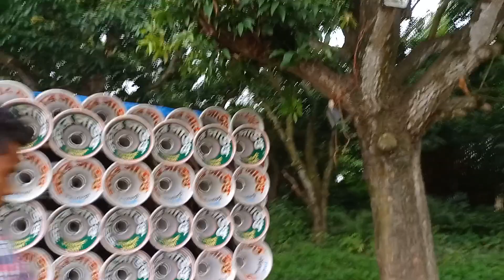আজ🔥আর এন আর সাউন্ড 🔥স্টার সাউন্ড আবার মুখো মুখি বাজছে//Rnr sound & Star sound at gouripur jhapan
🔥আর এন আর সাউন্ড 🔥স্টার সাউন্ড আবার মুখো মুখি বাজছে//Rnr sound & Star sound at gouripur jhapan 2021